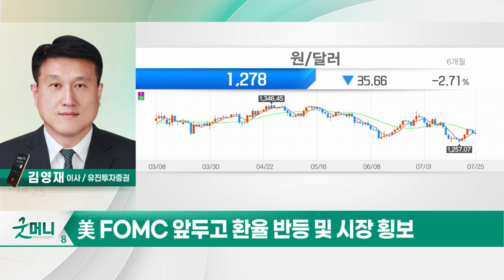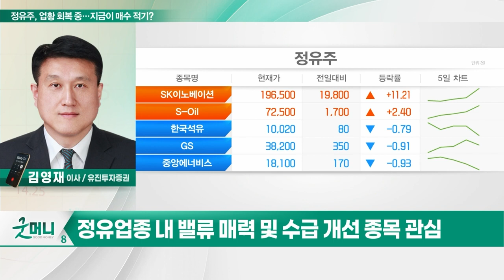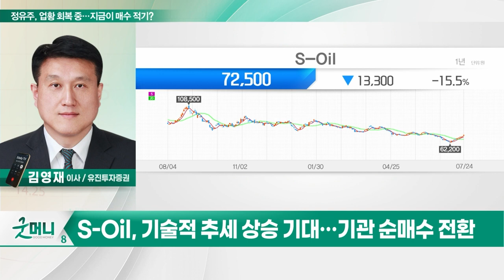S-Oil(010950)... 정유주, 업황 회복 중… 지금이 매수 적기?_투자 인사이트 (20230725)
Q. 정유주, 업황 회복 중… 지금이 매수 적기?

S-Oil(010950)
- 현재 주가 PBR 0.9배… 역사적 최저점
- 2분기 실적 쇼크 이후 하반기 개선 전망
- 기술적 추세 상승 기대… 기관 순매수 전환
- 바닥권 신규 진입 가능 판단